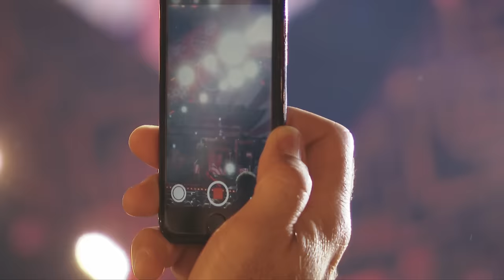Alok feat. Matheus & Kauan - VillaMix (Suave)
Adicione ela em sua playlist do SPOTIFY!